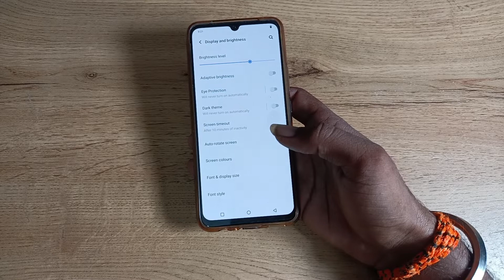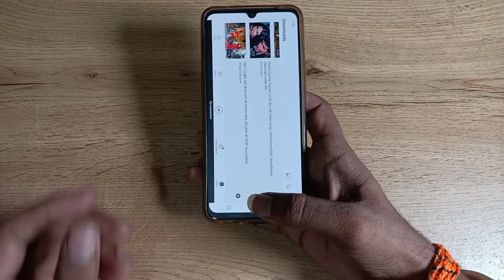how to on auto rotate screen in vivo v21 5g , auto rotate screen on kaise karen